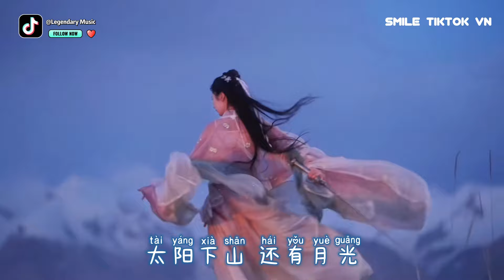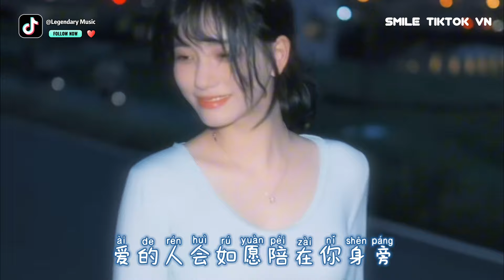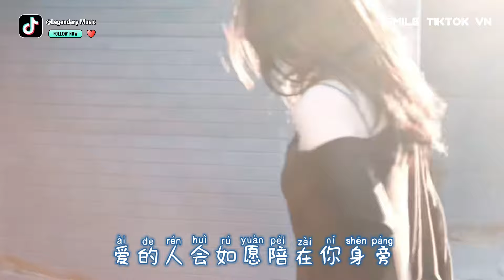小书子 - 不要慌太阳下山有月光 (抖音热播弹唱版) Đừng Hoảng Sợ, Sau Khi Mặt Trời ..『不要迷茫 不要慌张，太阳下山 还有月光，它会把人生路照亮』抖音火流行歌曲推荐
◈Chúc bạn nghe nhạc vui vẻ!!! 我会写我自己的故事。喜欢下载关注Legendary Music不迷路带你上高❤️

Ủng hộ qua ví điện tử MOMO

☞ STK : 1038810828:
CTK : LE DUC TAM

💳Ngân Hàng: HDBANK
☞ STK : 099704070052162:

☊: 小书子 - 不要慌太阳下山有月光 (抖音热播DJ版) Đừng Hoảng Sợ, Sau Khi Mặt Trời Lặn Vẫn Còn Ánh Trăng (Remix) - Tiểu Thành Tử『不要迷茫 不要慌张，太阳下山 还有月光，它会把人生路照亮』
● Official MV :  野哥 - 不要慌太阳下山有月光 (抖音热播DJ版) Đừng Hoảng Sợ, Sau Khi Mặt Trời Lặn Vẫn Còn Ánh Trăng (Remix) - Dã Ca『不要迷茫 不要慌张，太阳下山 还有月光，它会把人生路照亮』Đừng hoảng sợ, mặt trời lặn rồi thì còn có mặt trăng (不要慌太阳下山有月光) - GooGoo, 小书子🎙️
Đừng hoảng sợ, sau khi mặt trời lặn vẫn còn ánh trăng 不要慌太阳下山有月光 - GooGoo
Đừng Hoảng Sợ, Sau Khi Mặt Trời Lặn Vẫn Còn Ánh Trăng (Remix) - Tiểu Thành Tử『(Douyin) Giọng Nữ Đỉnh Chóp』
不要慌太阳下山有月光 แปลไทย (ไม่ต้องร้อนใจ พระอาทิตย์ตกดินก็ยังมีพระจันทร์ส่องแสง) 演唱：GooGoo
小书子 - 不要慌太阳下山有月光 (弹唱版)
也许你身处黑暗之中
快记不清当初的梦
低下头两手空空
怅然若失般心痛
世上每个人花期不同
你也会和美好相逢
张开双臂迎向风
那时你一定更好更勇更从容
不要迷茫 不要慌张
太阳下山 还有月光
它会把人生路照亮
陪你到想去的地方
不要彷徨 不要沮丧
月亮睡了 还有朝阳
抬头看天一定会亮
爱的人会如愿陪在你身旁

▶訂閱了嗎？